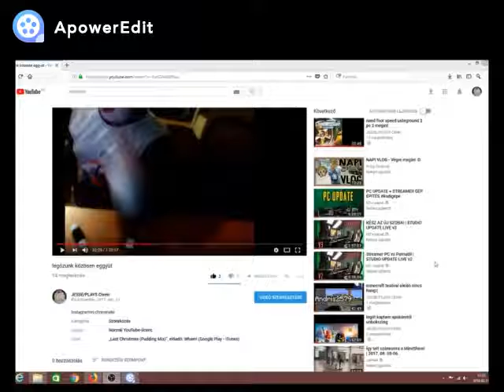my musice videóm 1:ILYEN VOLT 2017.